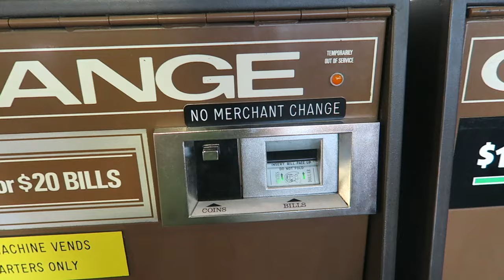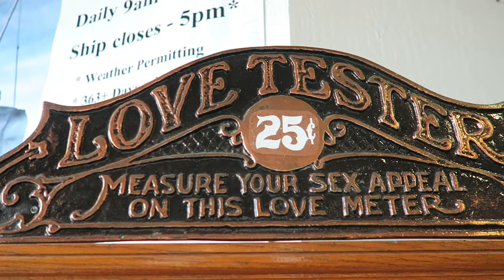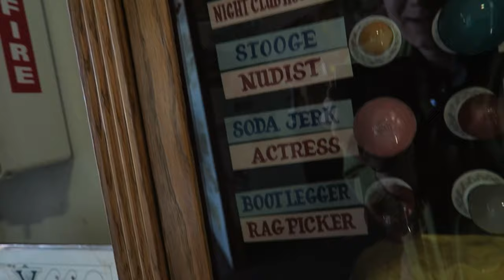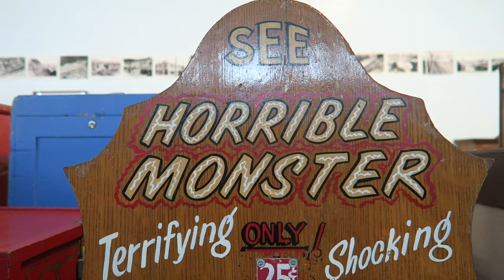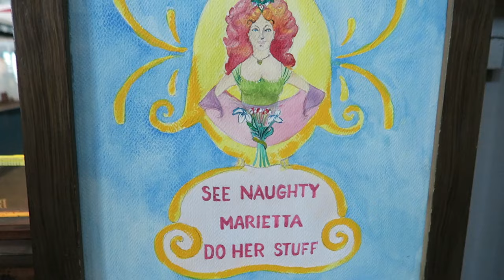Sea Lions, Vintage Penny Arcade and More!//San Francisco Vlog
I'VE MISSED YOU ALL SO MUCH! I'm FINALLY back with a fun vlog of my first visit to San Francisco! I had an absolute blast and was so busy hopping around the city that I forgot to whip out my camera many times haha BUT this is the collection of clips I did manage to film. Hope you guys enjoyed and I can't wait to get back into uploading regularly, hopefully soon! :)

Hi! I post new videos EVERY FRIDAY and you can expect my videos to be comedic and relatable (at least I hope so) with a few other genres tossed in here and there.